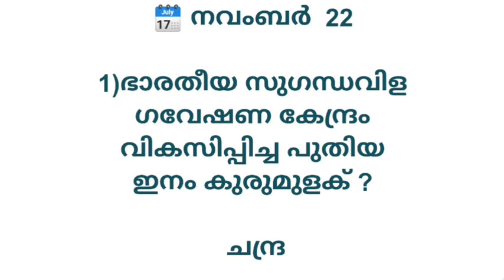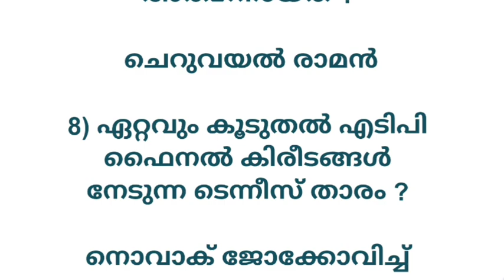Current Affairs 22 November 2023 Malayalam|Kerala PSC||CSEB.